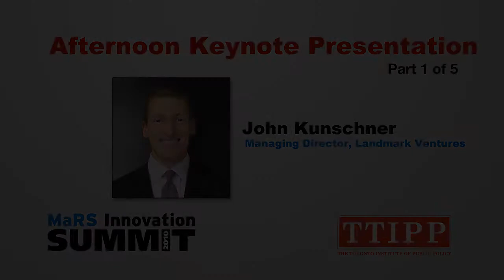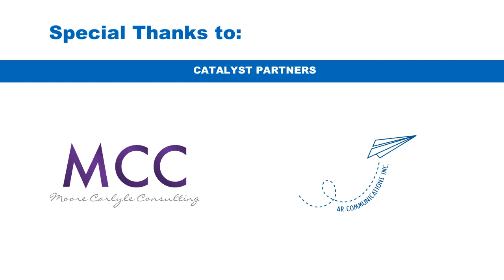4. MaRS Innovation Summit - Afternoon Keynotes - Part 1 of 5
Afternoon Keynote Presentation
with
John Kunschner, Senior Partner and Managing Director, Landmark Ventures (US)
Dr. Michael S. Perry, Venture Partner, Bay City Capital; President and Chief Medical Officer, Poniard Pharmaceuticals (US)